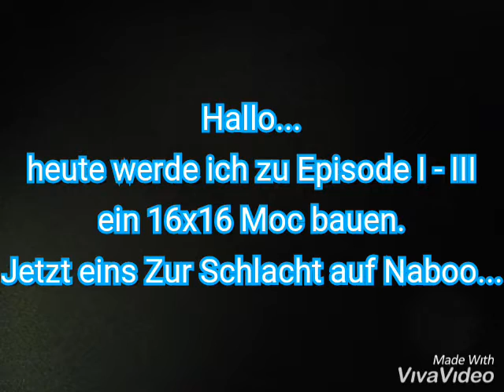[Slideshow] Mini Moc zu Episode I // Lego Star Wars Moc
Hey,
Heute Mal ne kleine Moc Serie von den Episoden I bis III